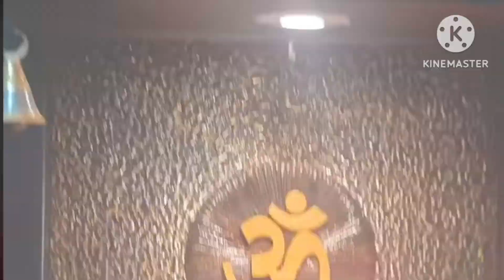गौराईच्या हळदी कुंकू साठी सगळे एकत्र जमलो🙏सोसायटी मधील गणपती बाप्पांचे विसर्जन🌺आम्ही केला डान्स #193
hot likes.

My insta I'd - Pallavimarathivlog